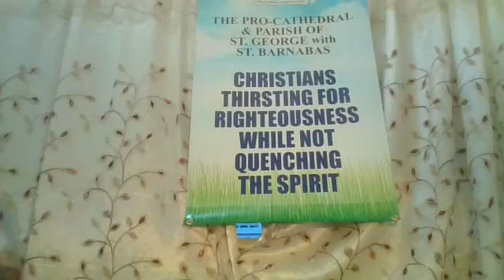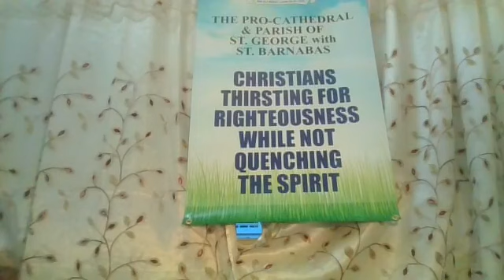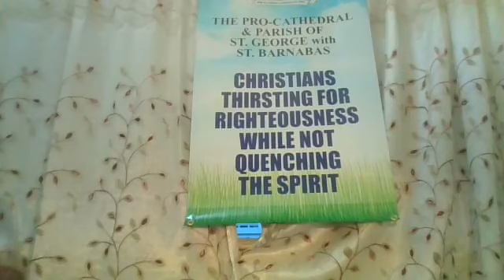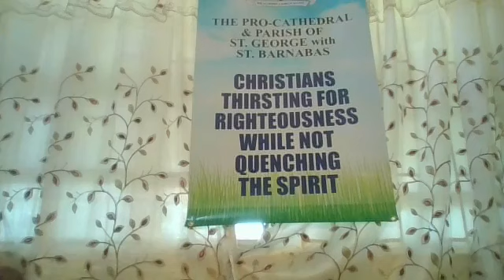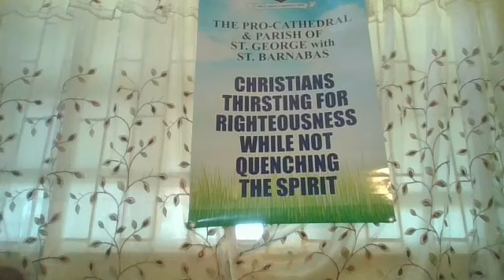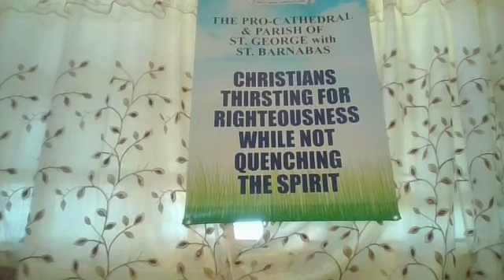Morning Devotions - 06th April 2021